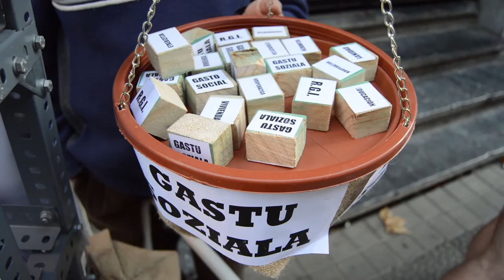Denuncian que los presupuestos del gobierno vasco nos dejan en pañales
Colectivos sociales de Bizkaia han realizado una marcha desde Sabin Etxea hasta la delegación del gobierno, pasando por la comandancia de la marina y Lanbide, en pañales. Han denunciado que mientras se recorta en gasto social otros gastos innecesarios; como el gasto militar, el AHT... siguen aumentando